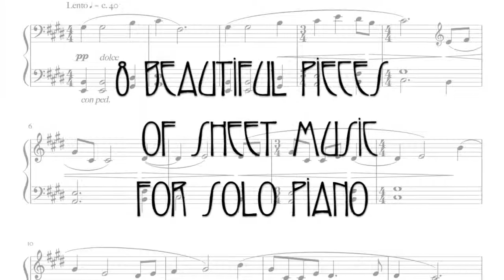Upright Vol II Teaser Trailer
Upright Vol. II. 8 beautiful pieces of sheet music for solo piano, featuring Bruno Sanfilippo, Oskar Schuster, Alice Baldwin, Dominique Charpentier, Wendell Roth, Jameson Nathan Jones, Garreth Broke and Niall Byrne. Download it for free or pay what you want. All profits to Music for Relief.